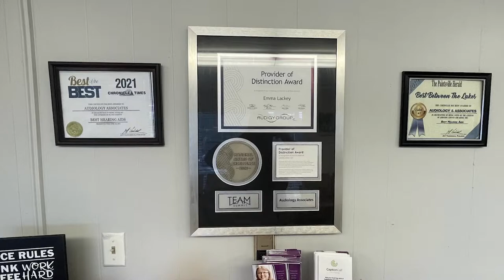First Frontier Appalachian Trails Takes the First Step in Creating a County-Spanning Trail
First Frontier Appalachian Trails held a lease signing at the Johnson County Fiscal Court as the first step to create a trail system that will span eighteen counties.